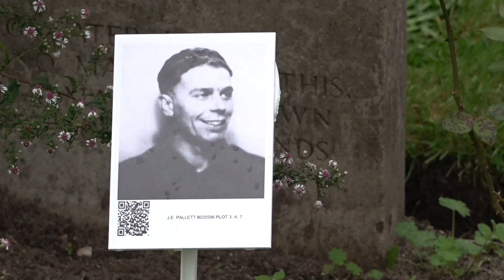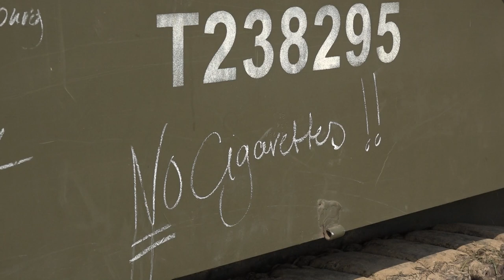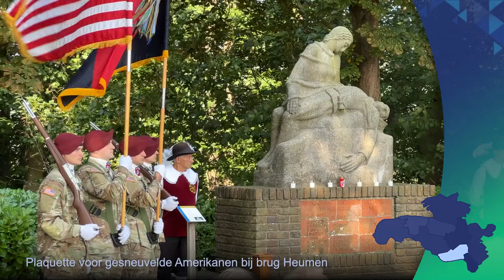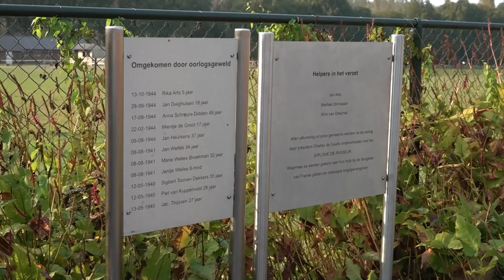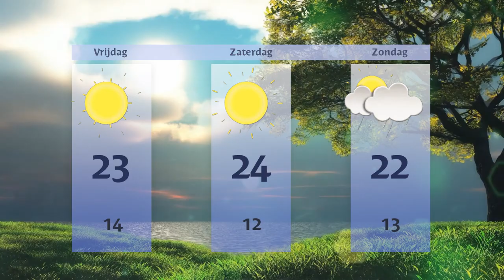Donderdag 19 september 2024 || RN7 REGIONIEUWS